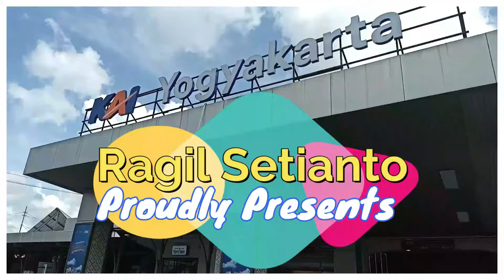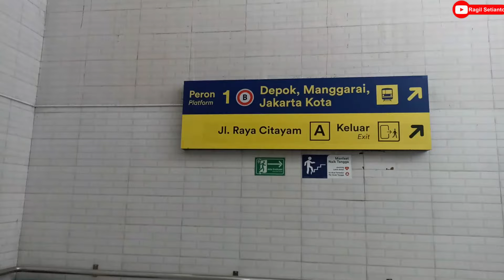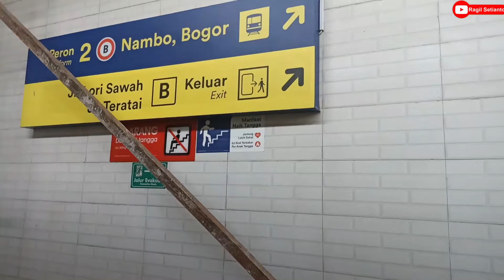PROYEK LIFT STASIUN CITAYAM PERTENGAHAN BULAN FEBRUARI 2024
Bersama warga asli Citayam, saya kembali menghadirkan update proyek lift yang berada di Stasiun Citayam.

Terimakasih!